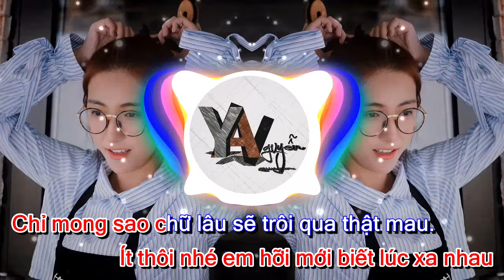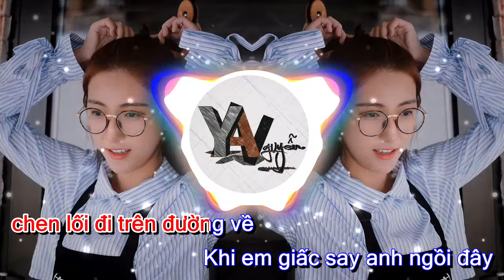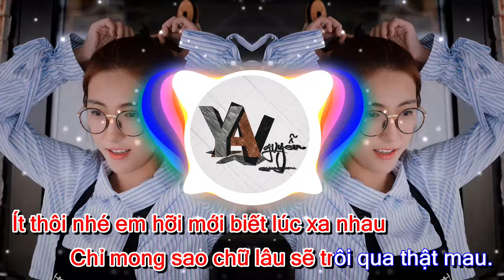[Karaoke REMIX NAM] Ít Nhưng Dài Lâu | Yan Nguyễn x Chu Thúy Quỳnh x Nam Con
Composer / Singer : Yan Nguyễn
▲ Follow Yan Nguyễn :
▲ Infor :
● Video Editor :  Yan Nguyễn
© Bản quyền thuộc về YAN NGUYỄN
© Copyright by YAN NGUYỄN ☞ Do not Reup